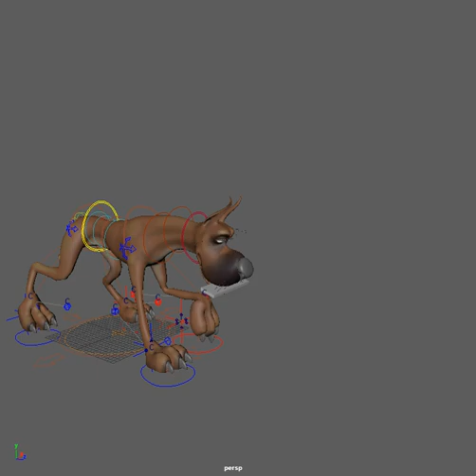Great Dane rig animation